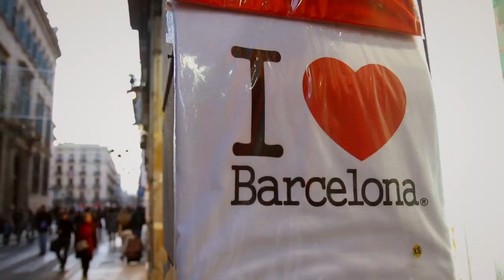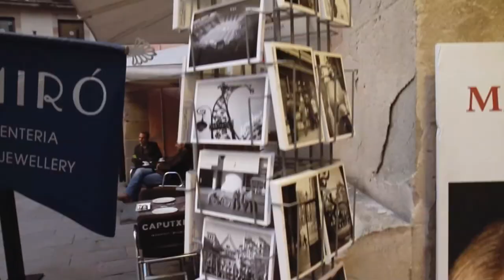Travel The World : Madrid & Barcelona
Spain is the land of romance and amazing oddities. From bullfights to Gaudi to partying the night away on Ibiza, travelers could easily spend a year exploring Spain.

Madrid

With a population of over three million, Madrid is a big, modern city in central Spain. The suburbs of Madrid are very modern and not particularly interesting. Make it to the center of the city, however, and you are in for a treat. Small alleys, hidden squares and odd little shops are the norm. In this center, you will find a vibrant public life with outdoor cafes literally overrun with the passionate and interesting people of Madrid. When visiting the city, keep in mind it is very hot in the summer and pretty cold in the winter.

Barcelona

One of my favorite travel destinations, Barcelona is a costal city oozing charm. The city embodies all of the interesting little oddities of Spain with ancient streets where the local hobby is people watching. The city is also the home of best Gaudi architecture in Spain. Gaudi was either a genius or a madman, but there is no denying his architecture is unique. I would describe it as a mix between dripping candles and normal architecture. The big tourist attraction, of course, is the Sagrada Familia church, but better examples can be seen by just walking through neighborhoods. Yep, his work is throughout the city. The only downside to Barcelona is a trend of modernization. While modernization is generally okay, I think it is taking a bit away from the historic charm of Barcelona.

If you're going to visit Spain, you can't really go wrong. If time is short, Madrid, Barcelona and Ibiza are three spots worth seeing.